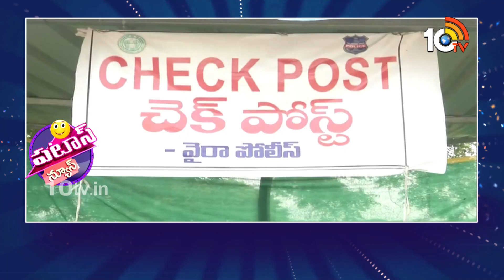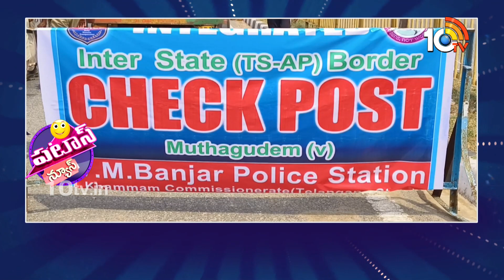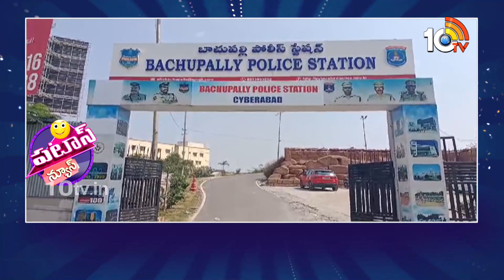వారంలోనే వంద కోట్లు దొర్కినయ్ | 100 Crores Caught Within a Week | Black Money | 10TV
10TV is one of the Largest Content producing Telugu News Channel in Telugu States. Its one of the leaders in the production and broadcasting of un-biased and comprehensive news.
10TV offers round the clock coverage of latest breaking news and unique mix of news bulletins, current affairs and Entertainment programmes.
10TV Youtube Channel offers Latest News from Telugu States, Politics, Entertainment, Health, Sports Lifestyle, Devotional, National News, International News and lot more.!

హాయ్,
10టీవీ యూట్యూబ్ చానల్‌కి స్వాగతం. 10టీవీలో ప్రసారమయ్యే కథనాలతో పాటు ఆసక్తికరమైన మరెన్నో అంశాలను 10టీవీ యూట్యూబ్ చానల్లో మీకు అందిస్తాం. మా వీడియోలలో మీకు నచ్చిన వాటిని మాకు తెలియజేయండి. అలాంటి మరిన్ని కథనాలను మీకు అందించేందుకు ప్రయత్నిస్తాం. నచ్చిన వీడియోలను మరింత మందికి షేర్ చేయండి. చానల్‌ను సబ్‌స్క్రైబ్ చేయడం మరిచిపోకండి. ధన్యవాదములు.!